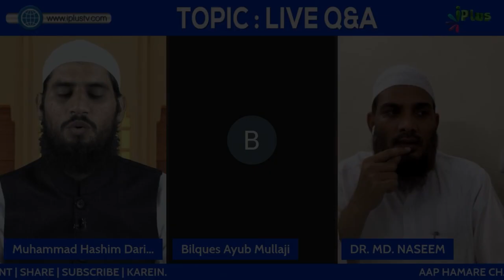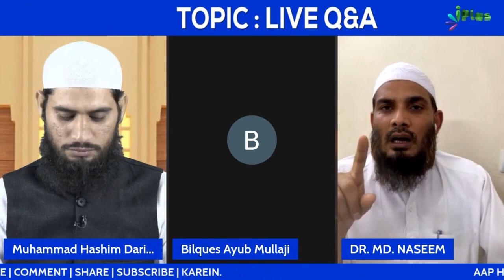Tahajjud Ki Namaz Kab Se Kab Tak Rehta Hai? by Dr. Mohammad Naseem Madani iPlus TV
UPI : donateilm@icici